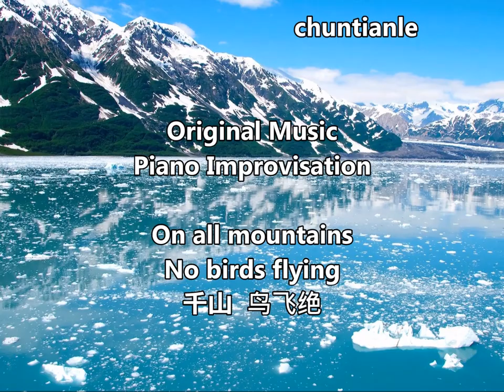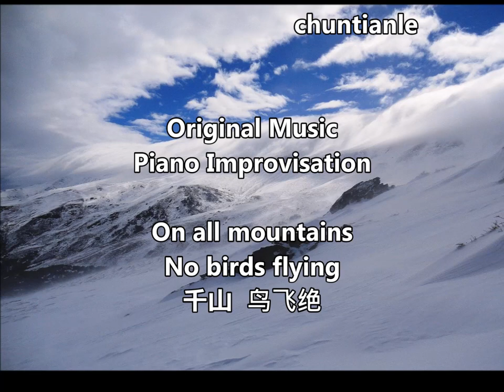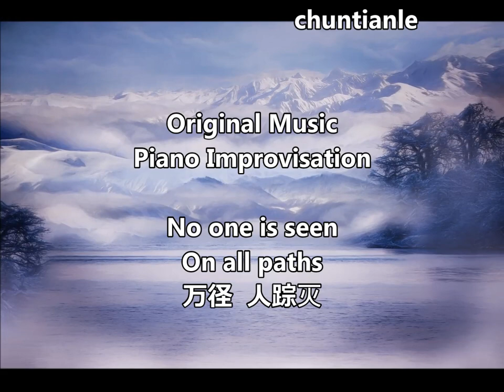River Snow, snow river chinese poem,《江雪》唐 柳宗元 孤独之诗 孤舟蓑笠翁，独钓寒江雪。 original song 唐诗三百首，唐诗 歌曲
River Snow, snow river chinese poem,《江雪》唐 柳宗元 孤独之诗 孤舟蓑笠翁，独钓寒江雪，piano improvisation, original song 唐诗三百首， 唐诗 歌曲，New Year Song  即兴
Original Music/English Lyrics/Piano Improvisation: Chuntianle 春天了 Instrumental

江雪
柳宗元 〔唐朝〕
千山鸟飞绝，万径人踪灭。
孤舟蓑笠翁，独钓寒江雪。

Relate to
江雪 柳宗元,
江雪 英文,
江雪 古诗,
江雪 柳宗元,
江雪落,
江雪柳宗元解说,
江雪 柳宗元 意思,
江雪 柳宗元 注音,
江雪 柳宗元 英文,

江雪贴文,
江雪古诗,
江雪 吟唱,
江雪儿歌,
江雪埋骨,
江雪 柳宗元 粤语,
江雪 朗诵,
江雪唐诗,
江雪唐柳宗元,
江雪 台语,
江雪梅,

江雪 柳宗元,
江雪柳宗元解说,
江雪 柳宗元 意思,
江雪 柳宗元 英文,
江雪 柳宗元 注音,
江雪 柳宗元 翻译,
江雪 柳宗元 背景,
江雪 柳宗元 翻译,
柳宗元 三戒,
柳宗元 寓言,
柳宗元介绍,
柳宗元书法,
柳宗元 封建论,
柳宗元 小石潭记,
柳宗元的诗,
柳宗元 永州八记,
柳宗元的江雪,
柳宗元简介,
柳宗元《始得西山宴游记》,

柳宗元作品,
柳宗元简介,
柳宗元在被贬谪永州时写下了著名的永州八记,
柳宗元柳州,
柳宗元的诗,
柳宗元小石潭记,
柳宗元 百度,
柳宗元江雪,
柳宗元散文,
柳宗元 江雪,
柳宗元 江雪 翻译,
柳宗元 江雪 解説,
柳宗元 江雪 平仄,
唐诗三百首,
唐诗三百首儿歌,
唐诗,
唐诗逸,
唐诗三百首朗诵,
唐诗宋词,
唐诗三百首朗读版,
唐诗詠,
唐诗三百案,
唐诗儿歌,
唐诗宋词赏析,
唐诗联唱 儿歌,
唐诗故事,
唐诗逸古典舞身韵,
古诗 江 雪 中 柳宗元 被 贬 到 永州 是 因为 什么 原因,
古诗三百首,
古诗儿歌,
古诗词,
古诗词鉴赏,
古诗歌曲,
古诗二首,
古诗联唱,
古诗词赏析,
古诗梅花,
古诗70首,
古诗小池,
古诗江雪,
古诗词,
古诗词鉴赏,
古诗词儿歌,
古诗词歌曲,
古诗词赏析,
古诗词大会,
古诗词欣赏,
古诗词 流行歌,
chinese poem,  chinese poem song, chinese poem music, chinese poem song lyrics, 古诗词歌曲，古诗词儿歌，唐诗三百首五言绝句, 唐诗三百首五言律诗，唐诗三百首七言绝句, 唐诗三百首七言律诗, 古诗词改编的歌曲,原创歌, 原创歌手, 英文, 原创歌曲
【春天了印象派】River Snow
即兴原创， 即兴钢琴，
By Chuntianle
春天了

On all mountains
No birds flying
No one is seen
On all paths

Straw-cloaked man
In a boat
Fishing on
Snow river
Romantic, Classical, Inspirational, Heart Song, Relaxing Music, Sleeping Music
Self Composed Song, Self Composed Music, original song
Love Song, Spring Song, spring New Year's Song
春天了印象派, impressionism, 4 seasons, 春天来了，春天